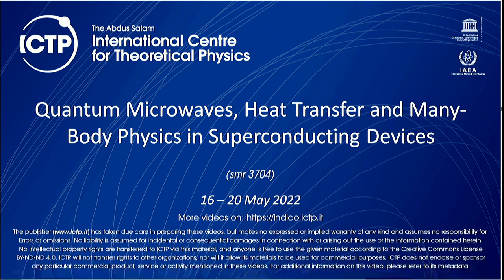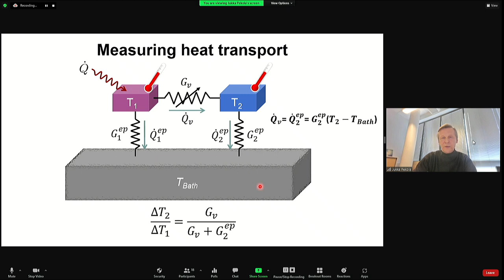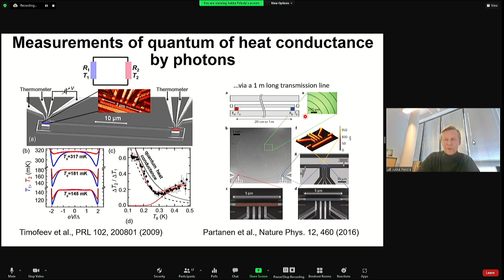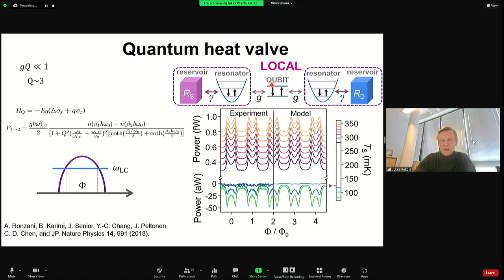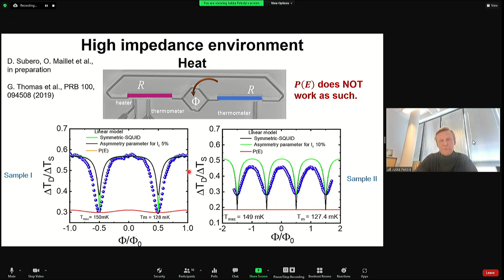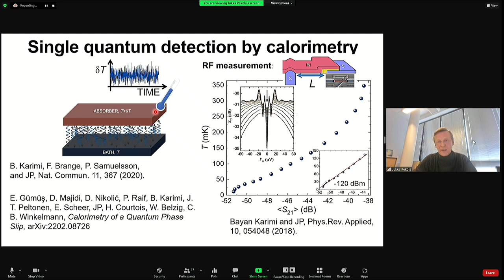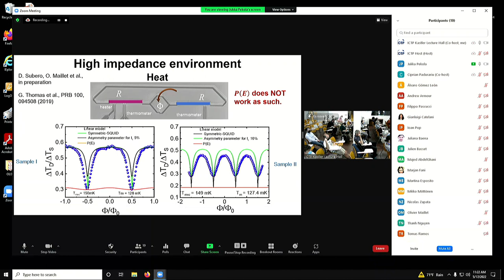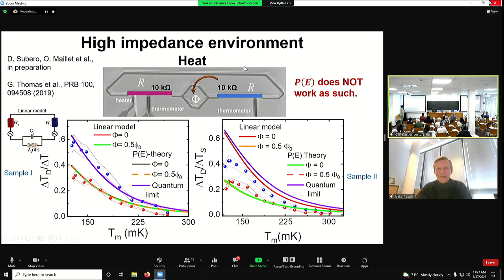Bolometric measurements of thermal microwave photons in superconducting quantum circuits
Speaker: Jukka Pekka PEKOLA (Aalto University School of Science)

2022_05_17-10_40-smr3704.mp4